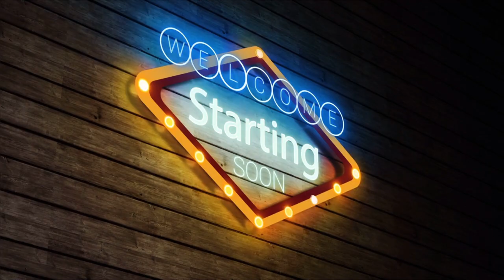Frank Dexter - Welcome to My World 2 (Official Music Video 2023)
Ihr wollt Party und gute Laune Musik❓️❓️❓️
Dann hört doch mal in mein neues Video rein‼️
"Welcome to My World 2" von meinem neuen Album "Soundtrack to your Downfall"
Danke für jeden der mich unterstützt.
Nur so kann es in Zukunft auch weitere Musik von mir geben.
Zu hören gibt es das neue Album auf amazonmusic und spotify

Listen to my new Song Welcome to My World 2.